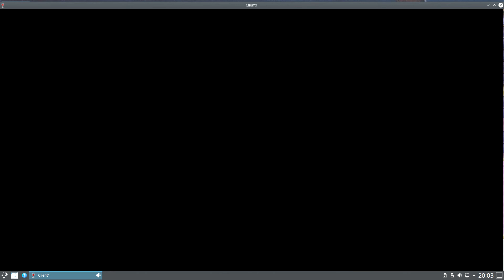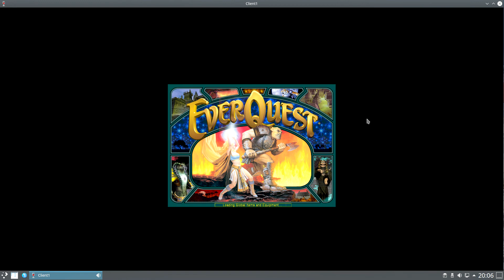EverQuest - The Al'Kabor Project - 496 - Guildraid in Temple Of Cazic-Thule and Sanctus Seru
EverQuest - The Al'Kabor Project
496